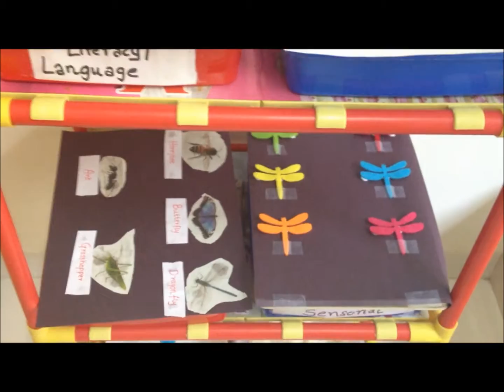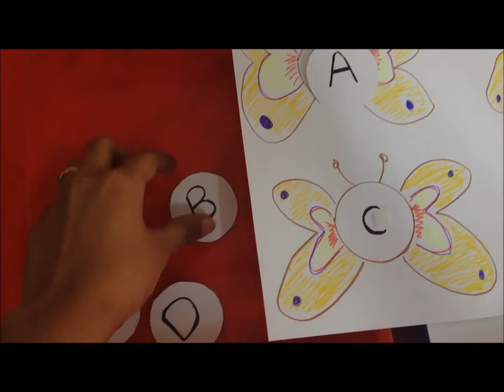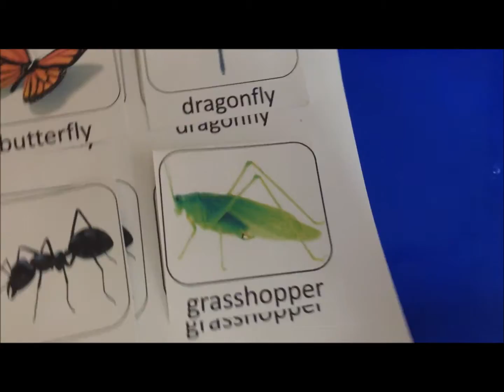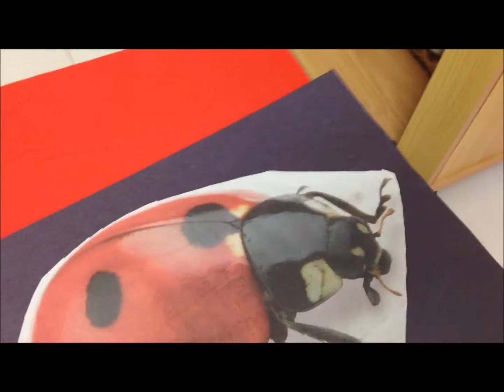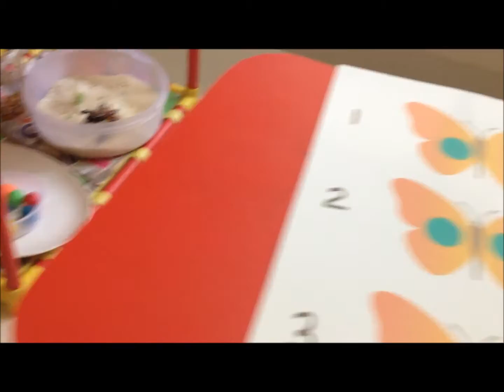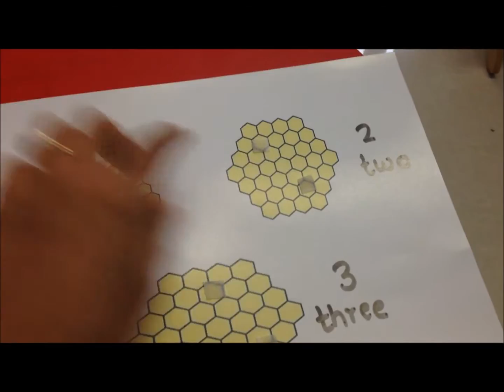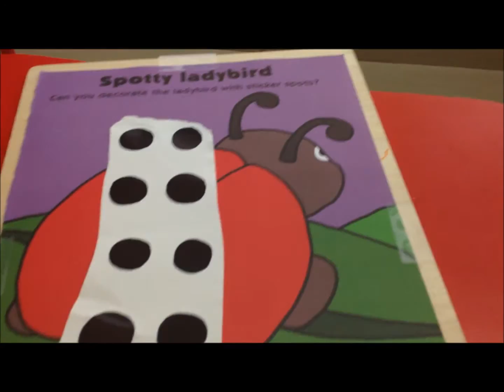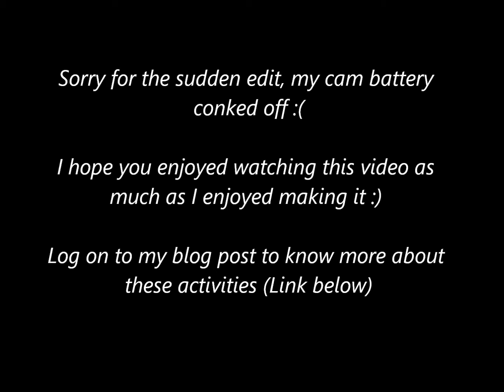Montessori-inspired unit study for toddlers - Insects & bugs!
My 21 month old simply loved this insect unit study!We are hoping to do lots more unit studies in the coming weeks :-) Do check out my blog post about this unit study